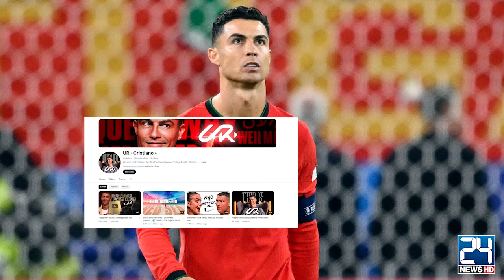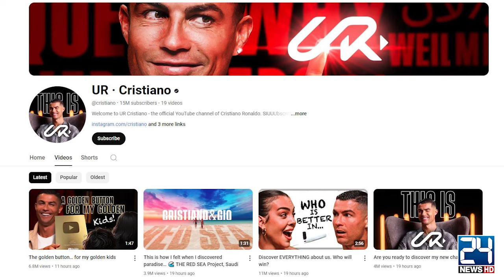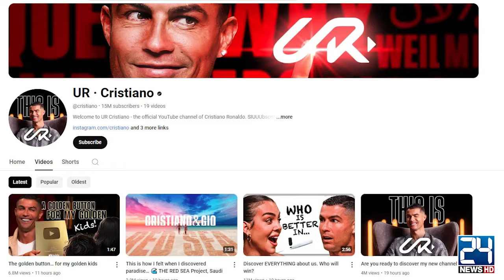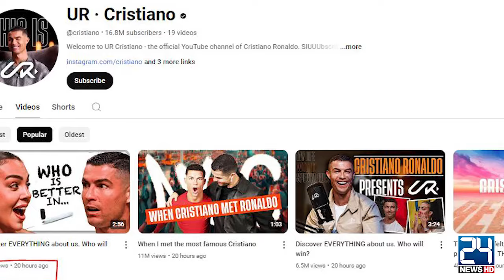Cristiano Ronaldo Sets New World Record On YouTube Channel - 24 News HD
24 News HD Is One Of The Leading News Channels Of Pakistan Bringing You The Latest Current Affairs From Pakistan And Around The World.  Live National Assembly ,Senate Session And Current Affairs.